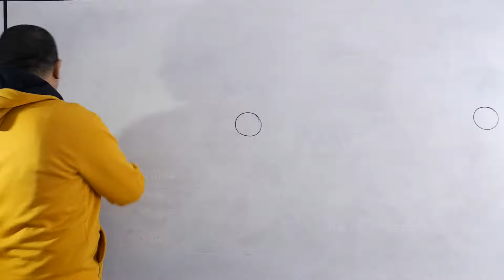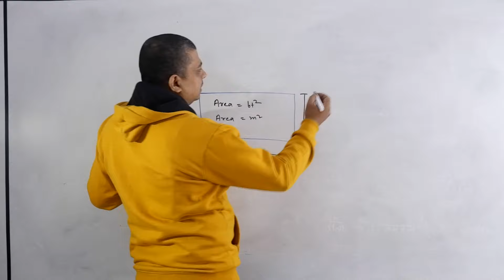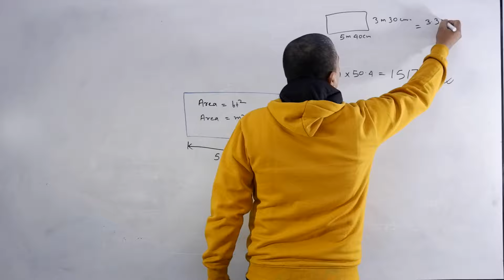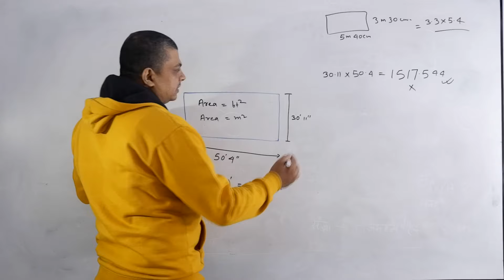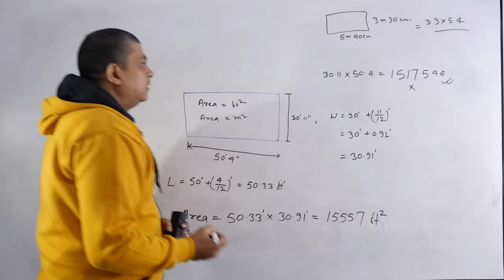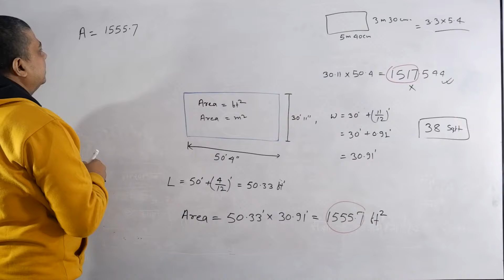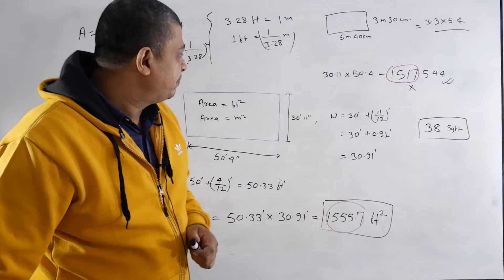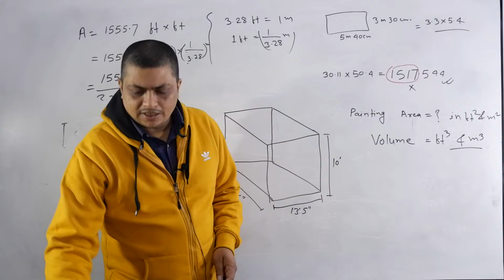फिट और इंच मापन में क्षेत्र की गणना कैसे करें - How to calculate area in fit and inch measurements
yadi inch aur feet kee ikaee pranaalee mein maap kiya gaya hai to kshetr kee ganana mein trutiyon se kaise bachen? maap kee vibhinn pranaalee ke kaaran yah truti utpann hotee hai, kyonki ham dashamalav pranaalee mein do sankhyaon ko guna kar rahe hain, lekin inch ka sistam dashamalav pranaalee par kaam nahin karata hai kyonki is bemel ke kaaran kshetr mein koee truti hai. agar ham inch ke maap ke maamale mein dashamalav pranaalee kee tarah ganana karate hain. sahee tareeka yah hai ki sabase pahale ham ya to maap ko ooshma mein ya pratyek mein parivartit karate hain aur phir ise saral roop se guna karate hain aur phir hamen vistrt kaaryapranaalee jaanane ke lie ya to pairon ke varg ya varg mein kshetr milega krpaya veediyo dekhen aur chainal ko sabsakraib karen dhanyavaad aap

If measurement is done in unit system of inches and feet, how to avoid errors in area calculations? This error arises due to different systems of measurement, because we are multiplying two numbers in the decimal system, but the inch system does not work on the decimal system because there is an area error due to this mismatch. If we calculate like a decimal system in terms of measurement of inches. The correct way is that first we either convert the measurement to heat or to each and then multiply it simply and then we will get the area in either the square of the foot or the square to know the detailed methodology.

यदि इंच और फ़ीट की इकाई प्रणाली में माप किया गया है तो क्षेत्र की गणना में त्रुटियों से कैसे बचें? माप की विभिन्न प्रणाली के कारण यह त्रुटि उत्पन्न होती है, क्योंकि हम दशमलव प्रणाली में दो संख्याओं को गुणा कर रहे हैं, लेकिन इंच का सिस्टम दशमलव प्रणाली पर काम नहीं करता है क्योंकि इस बेमेल के कारण क्षेत्र में कोई त्रुटि है। अगर हम इंच के माप के मामले में दशमलव प्रणाली की तरह गणना करते हैं। सही तरीका यह है कि सबसे पहले हम या तो माप को ऊष्मा में या प्रत्येक में परिवर्तित करते हैं और फिर इसे सरल रूप से गुणा करते हैं और फिर हमें विस्तृत कार्यप्रणाली जानने के लिए या तो पैरों के वर्ग या वर्ग में क्षेत्र मिलेगा कृपया वीडियो देखें और चैनल को सब्सक्राइब करें धन्यवाद आप

feet inch area calculator,

how to calculate square feet,

how to calculate square feet of a house,

dimension calculator,

how to calculate square feet from inches,

square feet to carpet area calculator,

inches to square feet,

how many square feet is a 20x20 room,